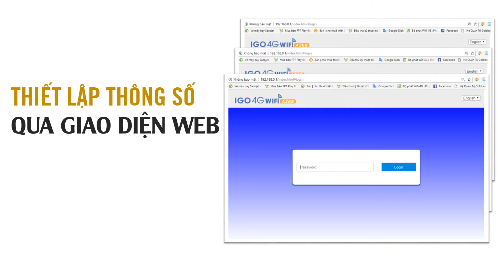WiFi không dây A368 tại 24h Store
CÔNG TY CỔ PHẦN WIFI DI ĐỘNG QUỐC TẾ IGO
67 Nguyễn Thái Bình, P.4, Quận Tân Bình, TP.HCM